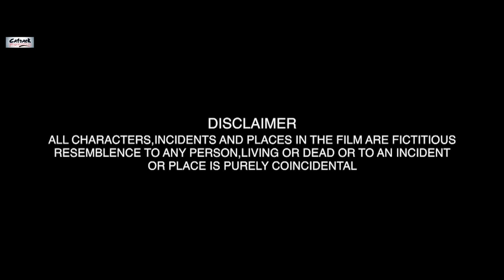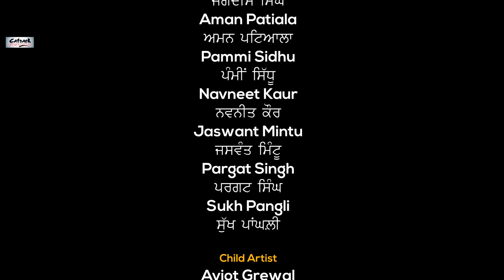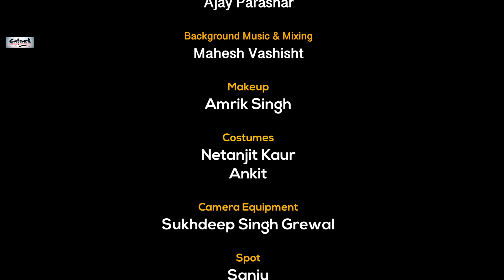Lambarhdaari | ਲੰਬੜਦਾਰੀ | New Punjabi Movie | Punjabi Movies 2022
Get ready for the new Punjabi movie "Lambarhdaari" set in a rural backdrop. Directed by Deep Gill Panglian, this film promises to entertain Punjabi movie lovers. Don't miss out on this cinematic treat from Catrack!

Lambarhdaari - ਲੰਬੜਦਾਰੀ (with Subtitles)  - ਨਵੀਂ ਪੰਜਾਬੀ ਫਿਲਮ - New Punjabi Full Movie 2022
Cast : Tarsem Paul, Balwinder Dhaliwal, Sanjeev Kaler, Inderjit Singh,
Priya Chauhan
Director : Deep Gill Panglian
Producer : Ramandeep Kaur, Kullu Panesar
Writer : Deep Gill Panglian
Project by : The Kaur’s Production
Dop : Tinku Gupta
Associate Director/Editor : Jaswant Mintu
Makeup : Amrik Singh

Final Audio & Video Mastering :  H.L.Studio
Promo Editor :  Ajay Parashar
Sound Design : Mahesh Vashisht
Special Thanks :
Ajaib Singh Aujla, Ekam Dhillon, Grewal Rounta, Naseeb Singh, Kesar Singh